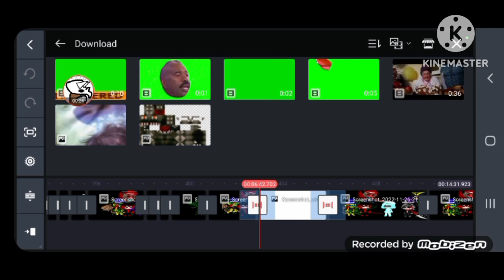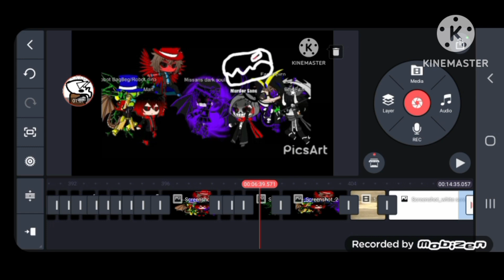Kelakuan karakter kalau movie Fantasy gacha club Indonesia nya ga di minta epic